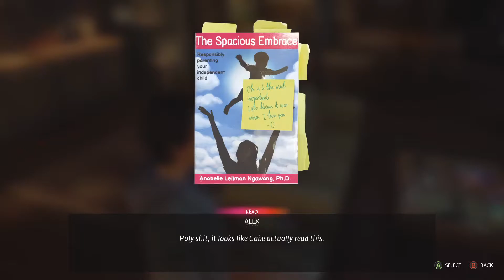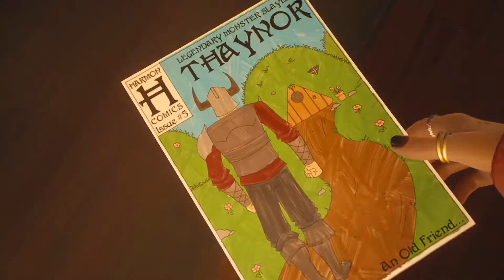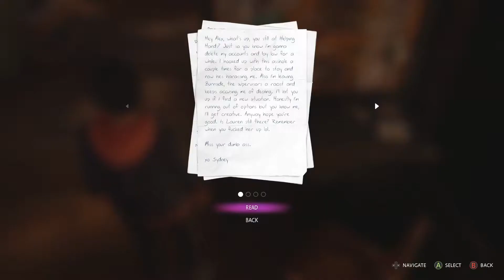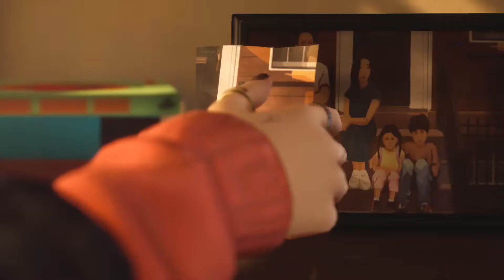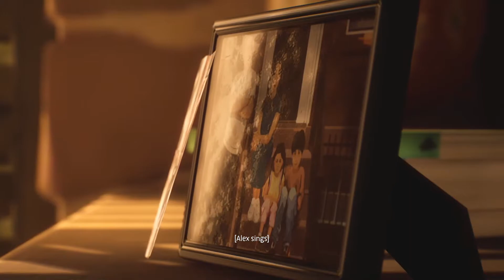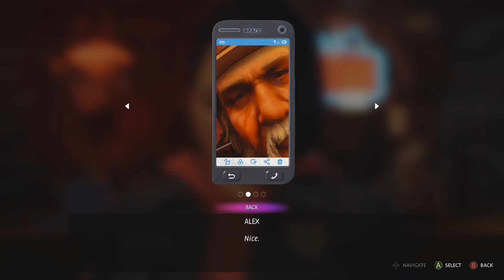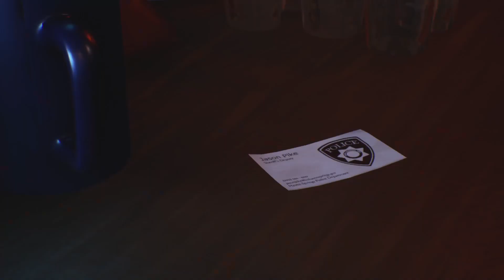Life is strange true colors #4 - Surprise guitar